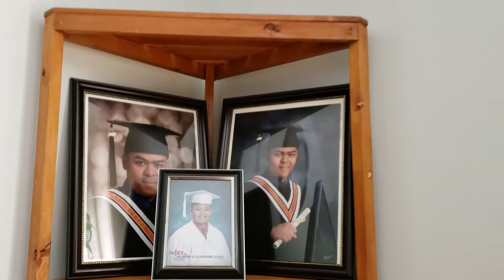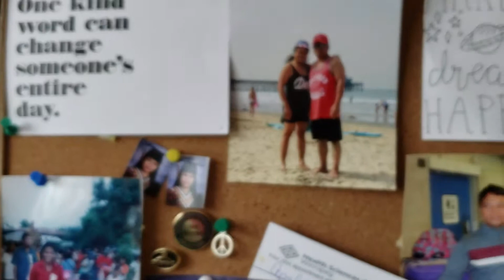Para sa pamilia namin sa Pilipinas